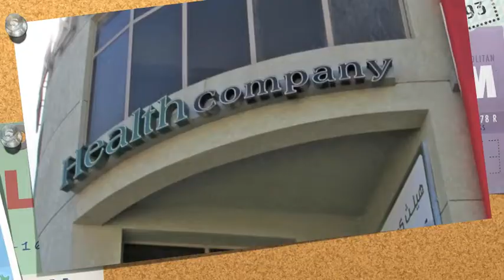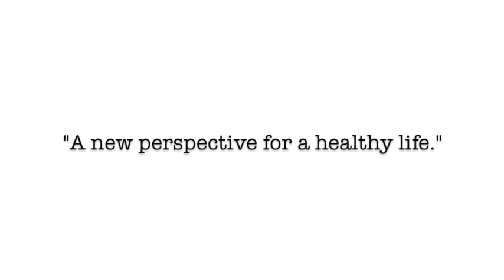Health Company - The Golden Hunt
During the celebrations of the National Independence Day, Health Company organized a special event for Kuwait youth.

Five teams were competing to find a golden ribbon, through solving clues and hints, and challenging themselves through physical activities, such as, running, push-ups, sit-ups, and so forth.

The race started off from Health Company's main branch in the Free Trade Zone, to different locations such as, Extreme Sports, Seas and Deserts, AUK, and the Avenues.

The winning team got a 400KD cash prize, while the second and third teams got free subscriptions of healthy diet programs.

Health Company is specialized in healthy food field since the year 2000 under supervision of high-qualified nutrition specialists.